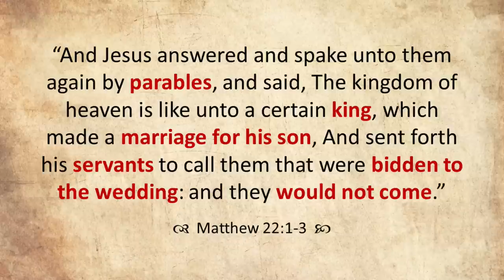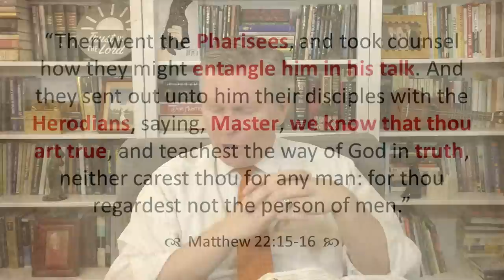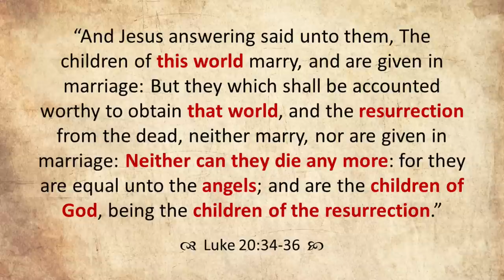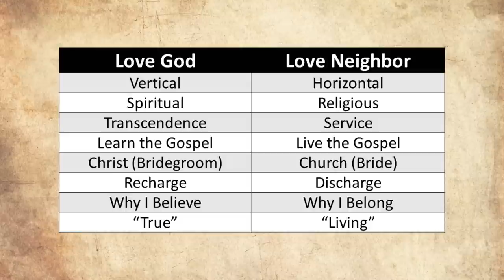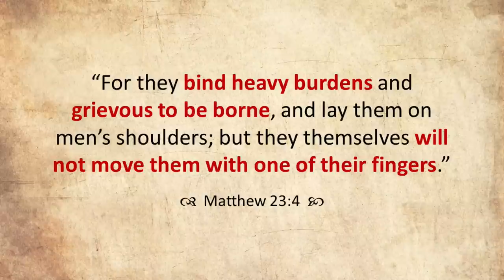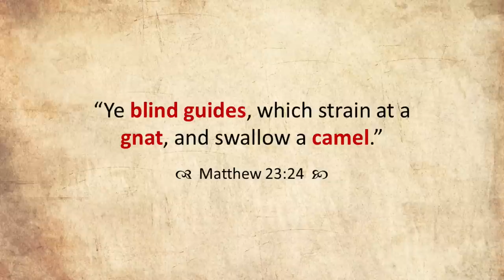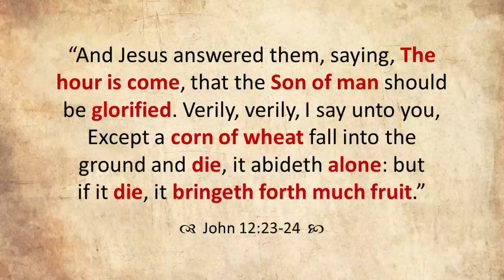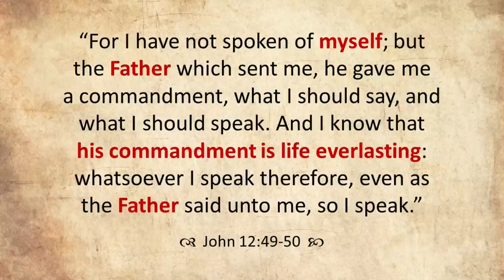Come Follow Me - Matthew 21-23; Mark 11; Luke 19-20; John 12 (part 2): The Marriage Feast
Part 2 of a 2-part verse-by-verse study of Matthew 21-23; Mark 11; Luke 19-20; and John 12 (this part will cover Matthew 22-23 and John 12). This lesson focuses on the Parable of the Marriage of the King's Son, the wedding garment, render unto Caesar, marriage in heaven, the two great commandments, chastening the hypocrites, blind guides & weightier matters, wanting to see Jesus, and more. Join Jared Halverson for your weekly Come Follow Me study of the New Testament!

0:00 Introduction
1:34 Parable of the Marriage of the King's Son
17:51 The Wedding Garment
27:47 Render unto Caesar
37:28 Marriage in Heaven
59:04 God of the Living
1:02:39 The Two Great Commandments
1:24:13 What Think Ye of Christ
1:28:25 Moses' Seat
1:40:24 Scribes, Pharisees, Hypocrites
1:51:08 Blind Guides & Weightier Matters
2:03:11 Outer vs. Inner
2:18:06 Wanting to See Jesus
2:24:29 Jesus Speaks of His Own Death
2:39:52 Believing or Disbelieving
2:48:48 Conclusion